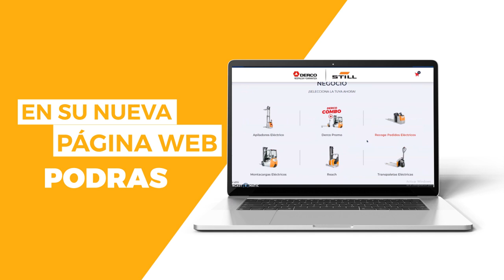Still. Una Marca Innovadora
Ahora puedes reservar tu montacargas Still® desde la comodidad de tu oficina, casa o almacén. Conoce la nueva página web de Still® y adquiere sus productos de forma fácil y sencilla.
¡No te pierdas esta gran oportunidad!